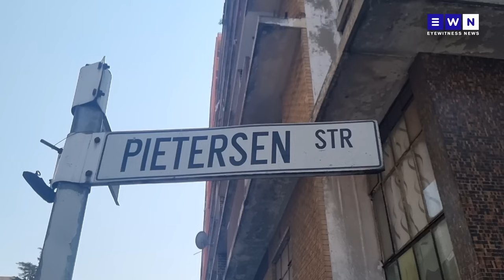'We'll be back in three days' - residents living in hijacked Hillbrow building to be evicted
MMC for Transport Kenny Kunene and Public Safety MMC Mgcini Tshwaku accompanied members of JMPD and SAPS into Vannin Court, a well-known hijacked building in Hillbrow. The building is a  well-known hijacked building that criminals use to seek refuge and evade police. It has no access to running water or electricity and is covered in waste.